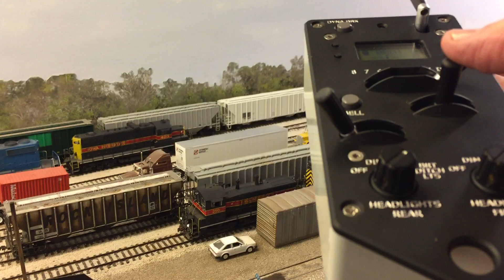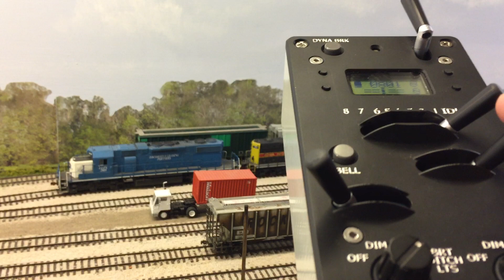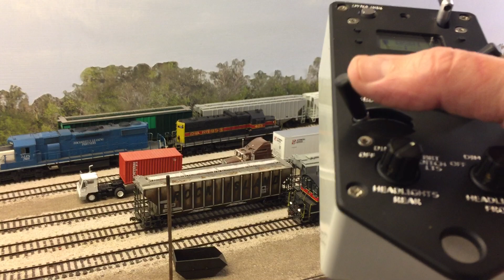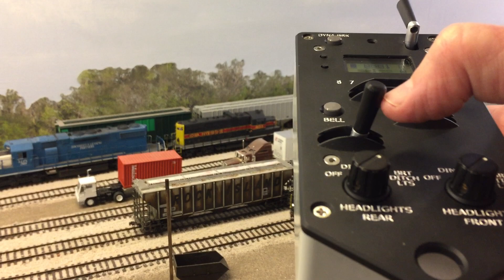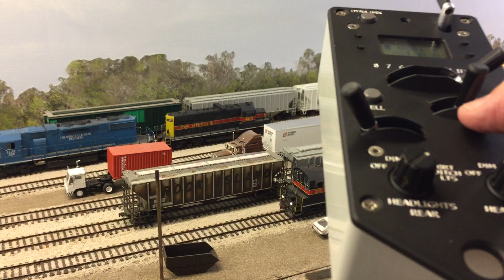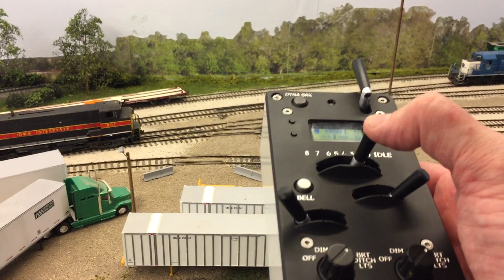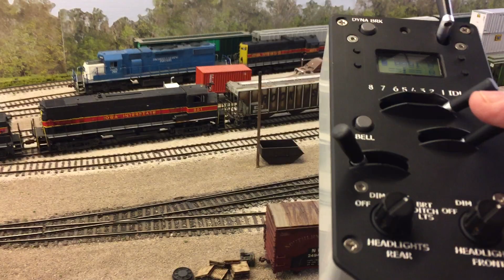ProtoThrottle - additional features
A bit more detail about the ProtoThrottle's features, including reverser and brake options.

A couple of corrections/clarifications regarding statements I made in the video:
1. The reverser config default for the PT is that the reverser sends a DCC "forward" command when the reverser is right and a "reverse" command when the reverser is left.  Whether that matches the direction on your layout or not, depends on how the locomotive consists have been configured.  Turning reverser swap ON swaps that configuration.
2. The variable brake feature doesn't take advantage of any features from the decoder manufacturers - it actually is implemented by ISE as a workaround because no decoder manufacturer has a truly real-time variable brake.  The PT pulses the standard on/off brake function to get effectively less than full braking.  The brake setting on ESU decoders just sets the strength of the on/off brake, which lets you adjust it at configuration time, but during operation the PT is still just pulsing it to get the "variable" braking effect.  Same for Soundtraxx.